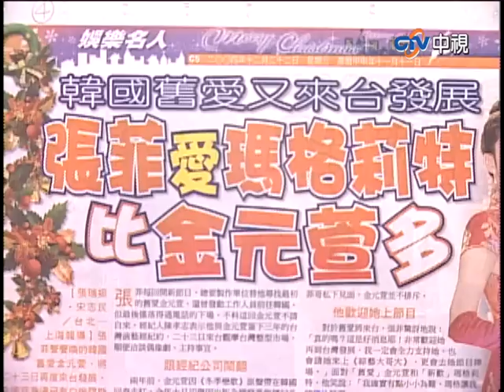張菲真情告白江蕙在心目中的地位！ 河莉秀於節目分享換身經驗！【綜藝大哥大】EP140 張菲、黃品源、聶雲、瑪格麗特、余天、李亞萍、余苑綺、河莉秀、愛紗、江蕙、蔡淑臻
張菲真情告白江蕙在心目中的地位！　河莉秀於節目分享換身經驗！